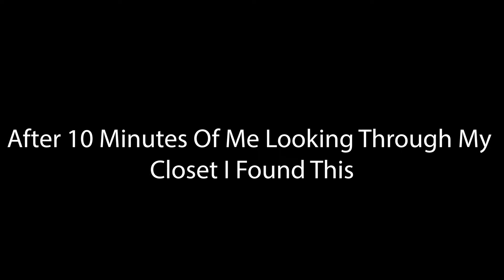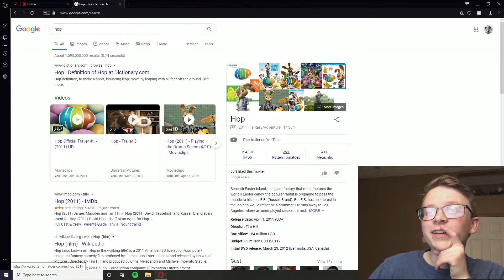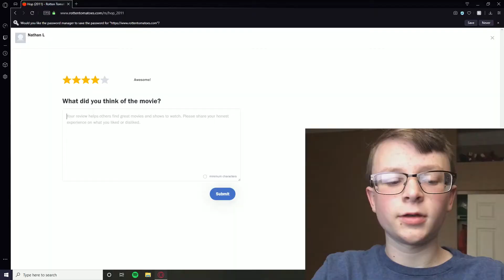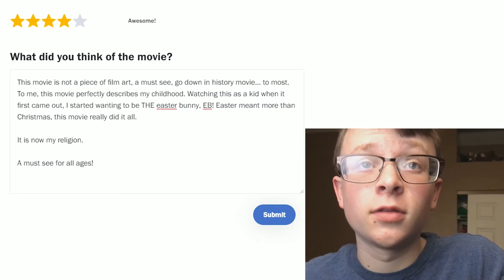Watching My Favorite Movie From Childhood! (To See If It Sucks Now)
Hey y'all! In today's video I watched "Hop" to see if it was still good, it was. The movie, Hop, is about easter, becoming the easter bunny, it is low key like the santa clause, Yall should watch it its cool.